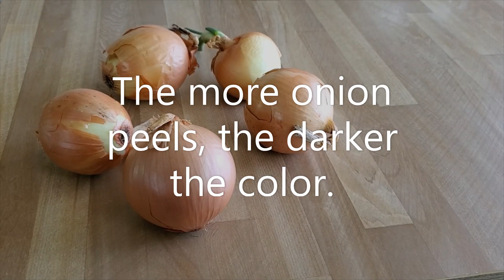PLANT BASED Easter Egg Dye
Color your Easter eggs in the old fashioned, natural, food safe way!

If you've found this short video helpful, please subscribe not to miss my other short videos on health benefits of foods you can grow yourself, edible weeds, foraging, and gardening tips.